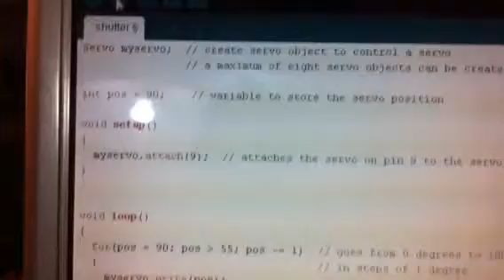Arduino auto shutter Nikon E3100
This automatic shutter for Nikon E3100 built using Arduino UNO, Tower Pro SG90 9g micro servo and edited sketch sample. The sketch controlled the servo to do  focusing for 1 second and  firing with 2 seconds delay.